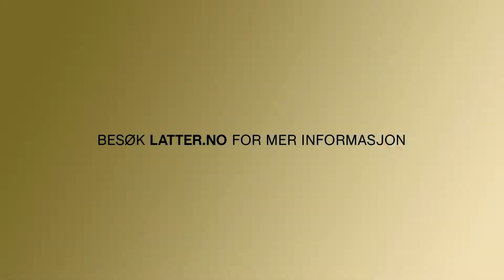HENRIK OVERAA BJØRNSON